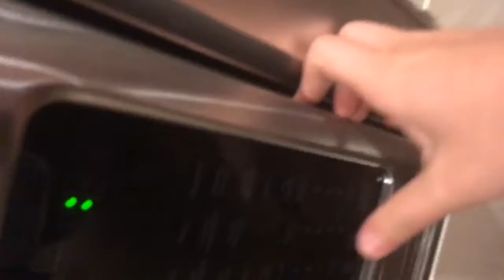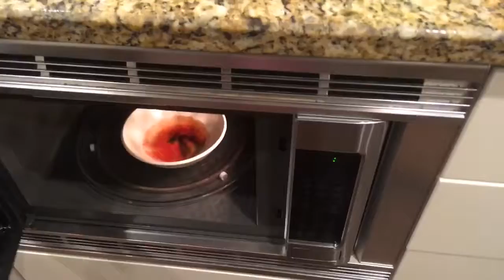DIY Kitchen experience ft Kayla